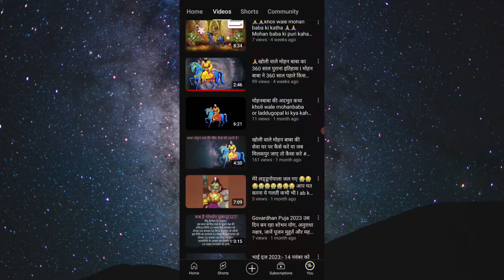🙏🙏मोहन बाबा से क्षमा याचना कैसे करें?🙏🙏 | mohan baba | kholi dham | jbmr | kholiwalemohanbaba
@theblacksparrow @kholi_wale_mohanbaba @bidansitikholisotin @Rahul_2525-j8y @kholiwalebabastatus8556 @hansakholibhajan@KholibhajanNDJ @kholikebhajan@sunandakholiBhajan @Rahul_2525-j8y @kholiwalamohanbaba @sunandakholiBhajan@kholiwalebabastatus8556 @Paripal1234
@kholi wale @jbmrroyalmusic9096 @JBMRMohanram @JBMRragni @JBMR123 @JBMRragni @jbmrk544 @JBMRragni @jbmrroyalchannel887